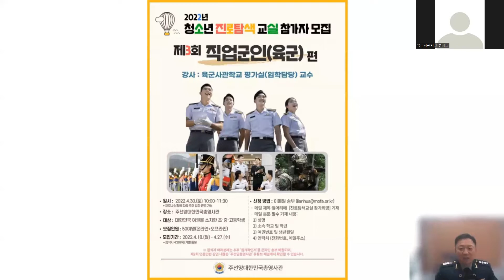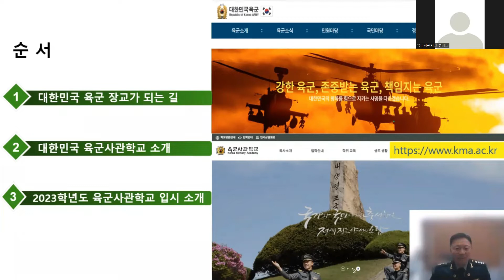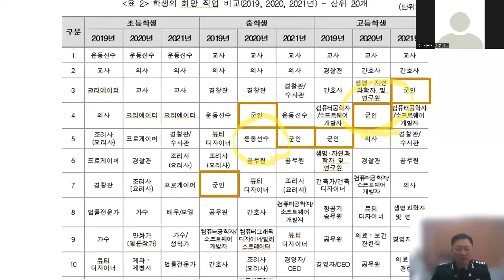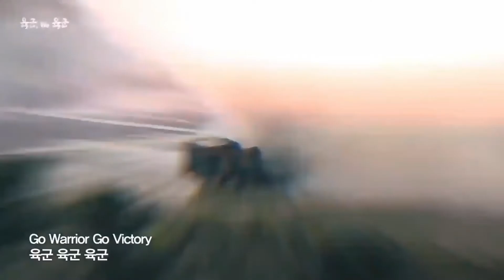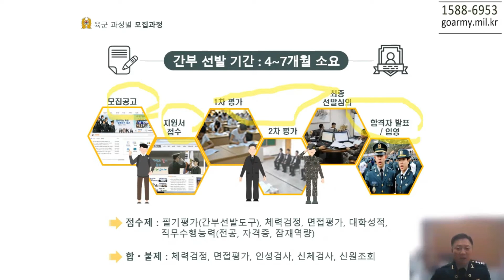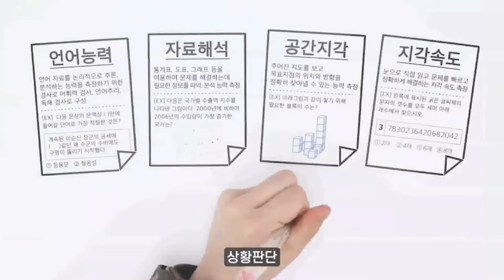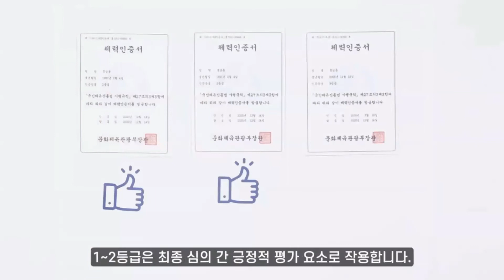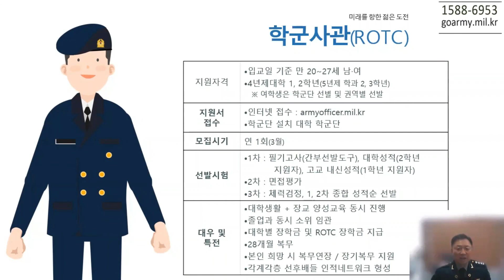직업군인 소개ㅣ1부 대한민국 육군 장교가 되는 길ㅣ청소년진로탐색교실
주선양총영사관의 청소년을 위한 프로그램 '청소년 진로탐색교실'! 이번 청소년 교실은 '직업군인(육군)을 주제로 주선양총영사관이 육군사관학교과 함께 진행하였으며, 육군사관학교 평가실 교수가 직접 육군 장교가 되는 방법, 육군사관학교 소개, 입학전형 등에 대해 설명하였습니다.